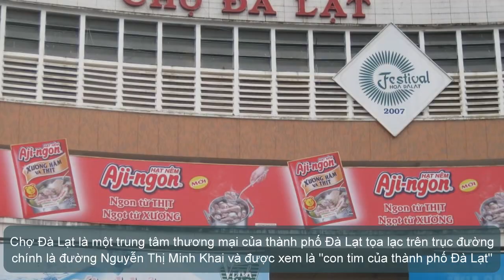Đà Lạt 10 điểm tham quan miễn phí không thể bỏ qua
Thành phố Đà Lạt có không ít điểm tham quan thú vị luôn mở cửa tự do cho du khách. Bạn sẽ có một chuyến du ngoạn tiết kiệm mà không kém phần đặc sắc.
1/ Chùa Linh Phước
2/ Chợ Đà Lạt
3/ Nhà Thờ Con Gà
4/ XQ Sử Quán
5/ Hồ Tuyền Lâm
6/ Thiền Viện Trúc Lâm
7/ Trường Cao Đẳng Sư Phạm Đà Lạt
8/ Hồ Xuân Hương
9/ Chùa Thiên Vương Cổ Sát
10/ Chùa Linh Sơn